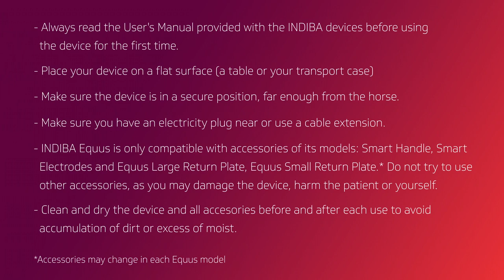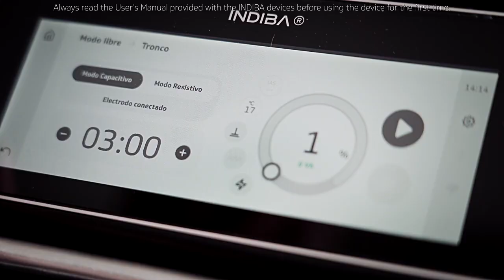INDIBA Equus Security tips